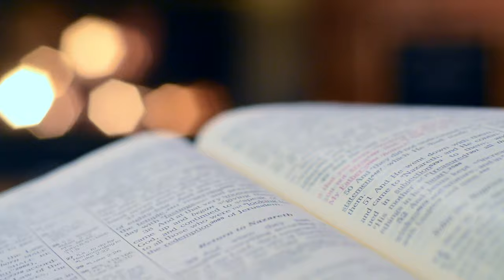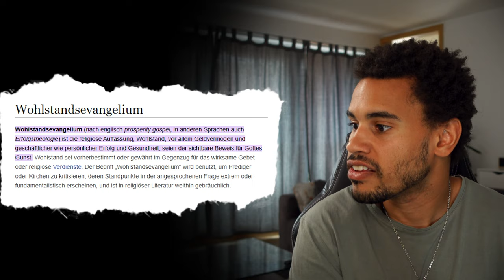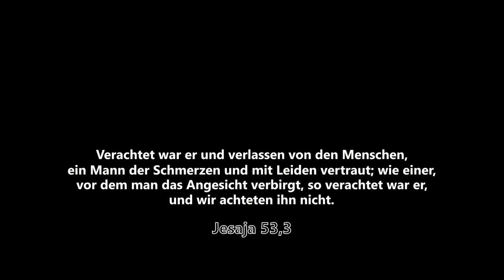Wenn du nicht reich und gesund bist, dann bist du kein echter Christ | Irrlehre Wohlstandsevangelium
Passt auf vor dem Wohlstandsevangelium. Diese Irrlehre kann dich frustrieren und dein Glauben schaden. Viele hören diesen Predigern zu und merken nicht wie schädlich dies eigentlich ist.

00:00 - Prolog
00:58 - Intro
01:18 - Problem 1 - Es stimmt nicht mit der Lehre der Bibel überein!
03:45 - Problem 2 - Es verändert den Fokus von Gott auf uns!
05:05 - Problem 3 - Es führt dazu dass Menschen enttäuscht sind von Gott!
07:06 - Problem 4 - Das Wohlstandsevangelium funktioniert nur im Westlichen Teil der Welt!
08:49 - Problem 5 - Es verspricht das Leben von Jesus und seinen Aposteln!
10:23 - Gott KANN!
11:39 - Outro